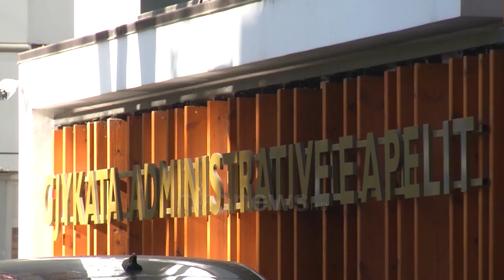Padia e për garën në SPAK/ Ankimi i KLP, Gjykata e Lartë do të vendosë në 7 korrik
Gjykata e lartë do të vendosë më 7 korrik nëse do të pezullohen apo jo nga detyra dy prokuroret e SPAK Elvin Goga dhe Alfred Shehu. Procesi lidhet me ankimin kundër Gjykatës  Administrative të Apelit e cila pranoi kërkesën e Sonila Muhametit, për anulimin e garës e cila e skualifikoi atë si kandidate për prokurorinë e posaçme. KLP nuk e zbatoi vendimin por ushtroi rekurs në Gjykatën e Lartë.

Gjykata e Lartë ka caktuar datën 7 korrik për të shqyrtuar kërkesat e Këshillit të Lartë të Prokurorisë, për pezullimin e ekzekutimit të vendimit të Gjykatës Administrative të Apelit ndaj 2 prokurorëve të SPAK, Ervin Goga e Alfred Shehu.

KLP kundërshtoi vendimin e Gjykatës Administrative të Apelit, e cila pranoi ankimin e prokurores Sonila Muhametaj ndaj emërimit të dy prokurorëve Gogaj dhe Shehu, të cilët janë zgjedhur nga Këshilli i Lartë i Prokurori si prokuror në Prokurorinë e Posaçme.

Apeli Administrativ shpalli të pavlefshëm vendimin për rënditjen e 3 garuesve dhe emërimin dy prokurorëve, me argumentin se vendimi i KLP-së është i padrejtë.

Gjykata me shumicë votash vendosi pavlefshmërinë absolute dhe rishikim të garës për 3 kandidatët e SPAK. KLP e konsideron të kundraligjshëm vendimin e Gjykatës Administrative të Apelit dhe bëri rekurs pranë Gjykatës së Lartë.

Ajo kërkoi pezullimi i ekzekutimit të vendimit, pasi konsiderohet si një tentativë për të zëvendësuar KLP-në, dhe deskrecionin e saj sa i përket pikëve që i jep secili anëtar n jë kandidati.

Në rast se Gjykata e Lartë do të refuzoi kërkesën e KLP-së ateherë dy prokurorët duhet te pezullohen nga detyra dhe Këshilli i Lartë i Prokurorisë duhet te përsëris garën.